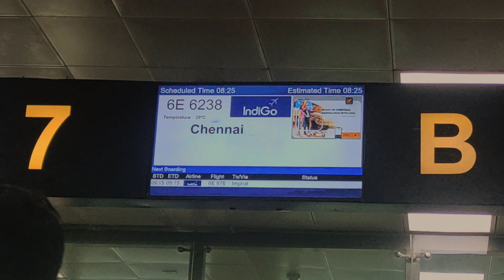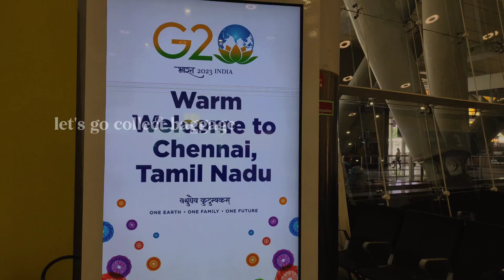Going Home After 3 Months of Intense Training | Cabin Crew | Indigo Airlines ✈️️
Hey guys, here's a mini vlog of myself going back to my home and base Chennai after 3 months. I know it's been a while since I've uploaded videos, I'll try my best to upload more about the life at Ifly and more!